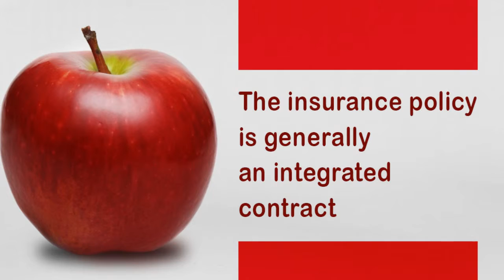How can get cheap Car insurance quote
asbestos lawyer ,
mesothelioma attorney ,
mesothelioma lawyers ,
asbestos attorney ,
mesothelioma lawyer ,
asbestos claim ,
Related Search Volume ,
mesothelioma attorneys ,
mesothelioma litigation ,
asbestos litigation ,
asbestos lawsuit ,